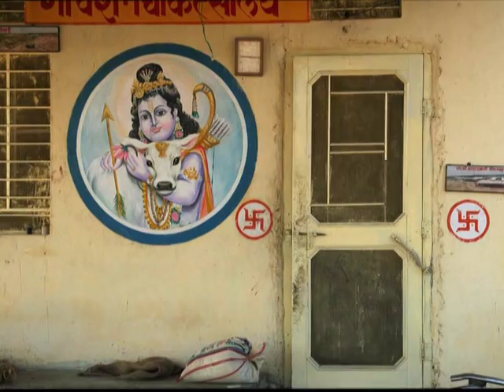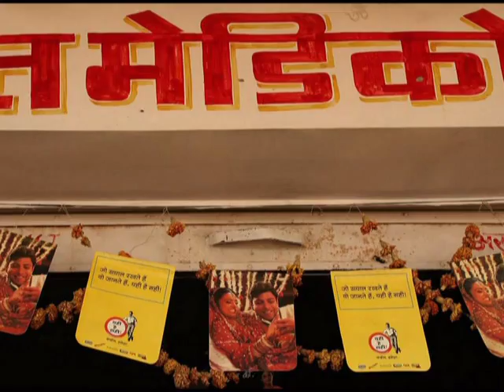India: Into the Wild